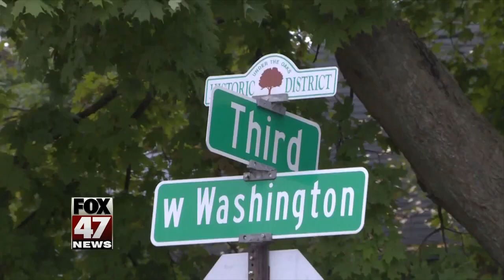Jackson police investigating homicide